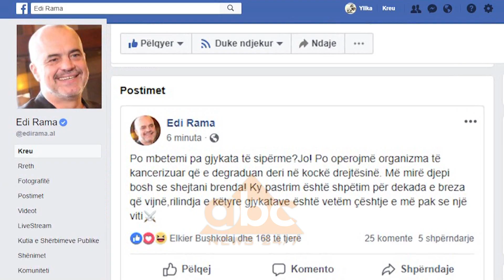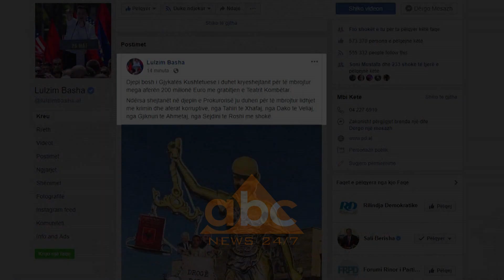Rama dhe Basha reagojne nga Facebook-u per gjykatat | ABC News Albania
Ky është shqetësimi kryesor i opozitës prej javësh. Ia drejtojnë Kuvendit e qeverisë. Ai që vendos t’u përgjigjet është kryeministri Edi Rama, jo nga foltorja e parlamentit, as nga zyra e kryeministrisë, por nga rrjetet sociale.

“Po mbetemi pa gjykata të sipërme?Jo! Po operojmë organizma të kancerizuar që e degraduan deri në kockë drejtësinë. Më mirë djepi bosh se shejtani brenda! Ky pastrim është shpëtim për dekada e breza që vijnë,rilindja e këtyre gjykatave është vetëm çështje e më pak se një viti”, shkruan Rama.

E ndërsa kryeministri premton zgjidhje në më pak se një vit deri atëherë është përsëri kohë e largët për kryetarin e Partisë Demokratike, Lulzim Basha, i cili ia ka kthyer përgjigjen po në rrjetet sociale.

“Djepi bosh i Gjykatës Kushtetuese i duhet kryeshejtanit për të mbrojtur mega aferën 200 milionë Euro me grabitjen e Teatrit Kombëtar.
Ndërsa shejtanët në djepin e Prokurorisë ju duhen për të mbrojtur lidhjet me krimin dhe aferat korruptive, nga Tahiri te Xhafaj, nga Dako te Veliaj, nga Gjiknuri te Ahmetaj, nga Sejdini te Roshi me shokë”, shkruan Basha.

Por pavarësisht deklaratave të kryetarëve të dy partive më të mëdha në vend mungon informacioni se kur dhe si do të mbushet me prokurorë e gjygjtarë të ndershëm djepi i boshatisuri i sitemit të drejtësië./abcnews.al